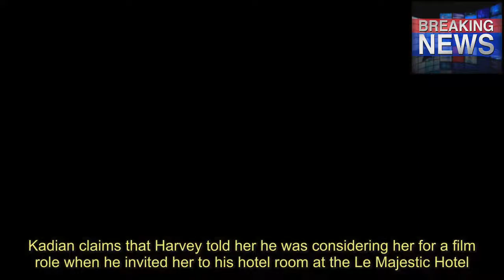Kadian Noble 5 Things About Actress Alleging Harvey Weinstein Forced Her To Masturbate Him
Source:   goo.gl/htxPej